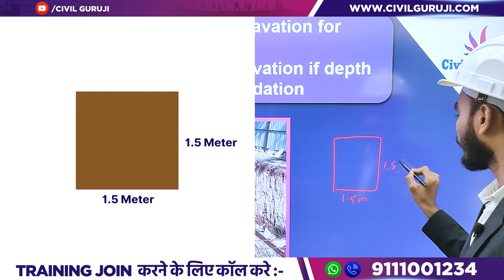How to Measure Earthwork According to CPWD | Important Point While Measurement of Earthwork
In this video Er. Harish Dawana, Corporate Trainer of Civil Guruji Explains about How to Measure Earthwork According to CPWD | Important Point While Measurement of Earthwork

 In this insightful YouTube video, we delve into the art of measuring earthwork with precision, aligning our methods with the stringent standards set by CPWD (Central Public Works Department). Whether you're a budding engineer, a construction enthusiast, or a professional in the field, understanding the intricacies of earthwork measurement is paramount. Our expert guide navigates you through the essential points and intricacies that must be considered during the measurement of earthwork, ensuring compliance with CPWD regulations. Clear examples and practical tips shed light on optimizing accuracy and efficiency in your calculations. Join us to unravel the key concepts, formulas, and best practices that underpin successful earthwork measurement in line with CPWD guidelines.

earthwork checklist,checklist for excavation,civil engineering,excavation,earthwork measurement,earthwork,earthwork in road construction,earthwork in excavation in foundation,earthwork excavation,how to calculate costing of earthwork,how to do rate analysis of earthwork in excavation,how to prepare rate analysis,rate analysis of earthwork excavation,how to find earth work quantity,how to get civil engineering job in india,how to read drawings,in hindi